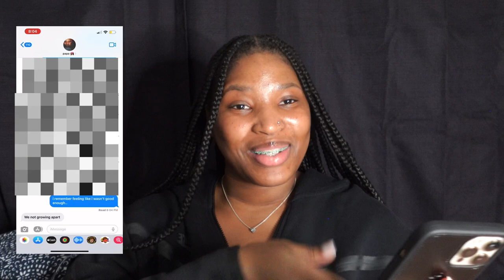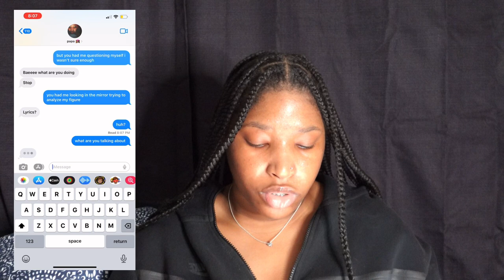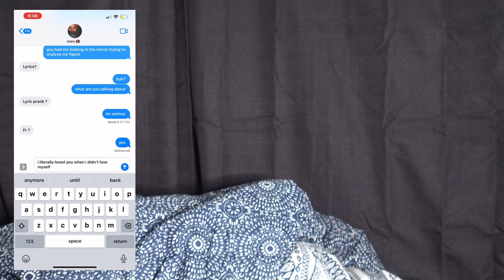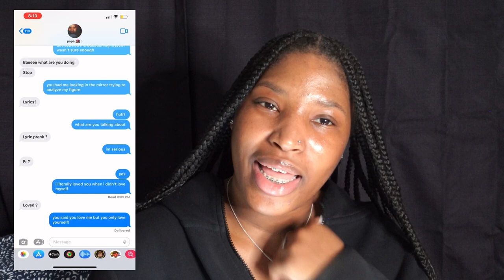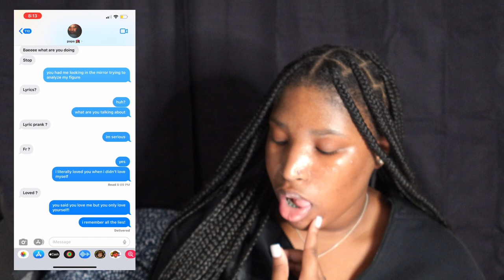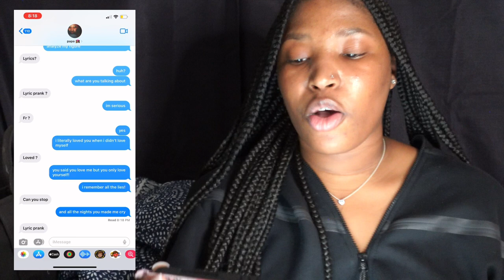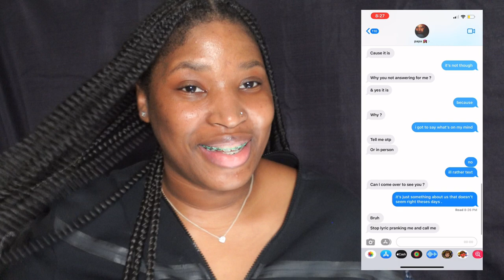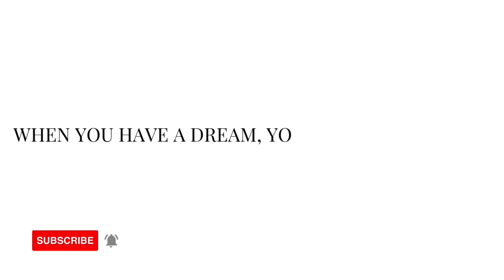lyric prank on my boyfriend *gone wrong* | 2023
denajai's daily morning skincare

➡️ON THE ROAD TO 500 SUBBIES!🥳